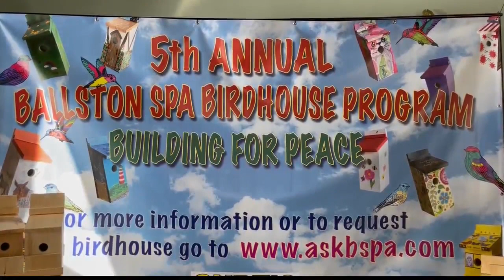Annual birdhouse program takes flight in Ballston Spa